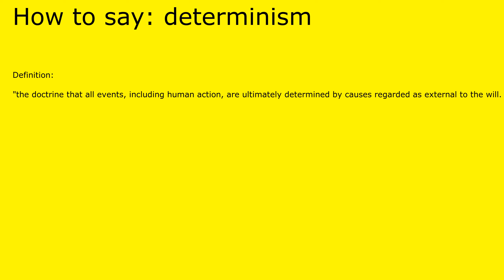How to pronounce determinism by british speaker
determinism pronunciation.